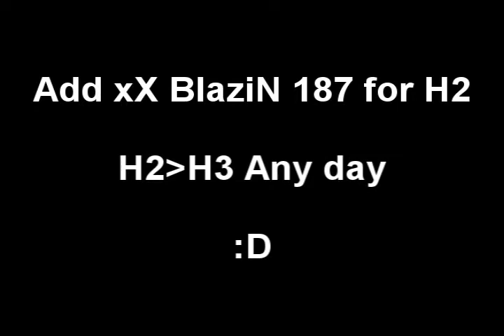xXBlazin187Xx::Weekend Montage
A tage that was made over the weekend.Enjoy!!!